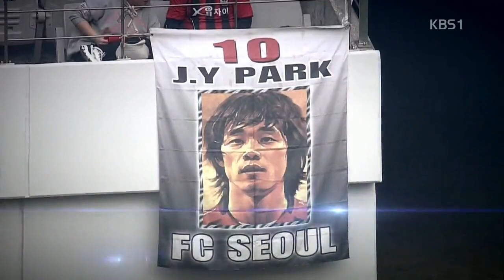[NEWS] 정조국과 박주영 - 백전 노장들의 활약 | Jung Jogook & Park Chuyoung (2016)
출처: KBS 스포츠뉴스 (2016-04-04)